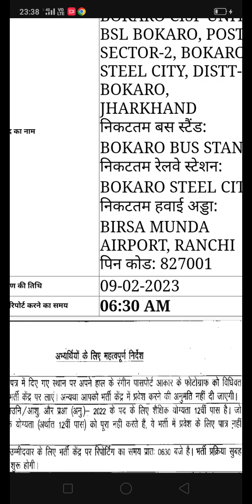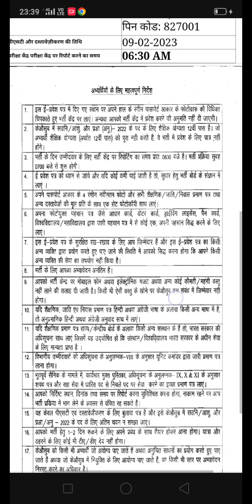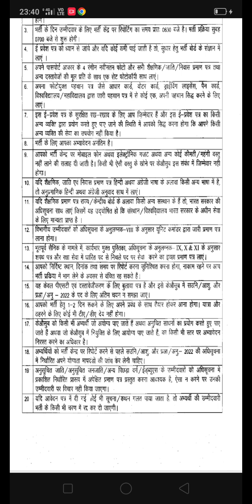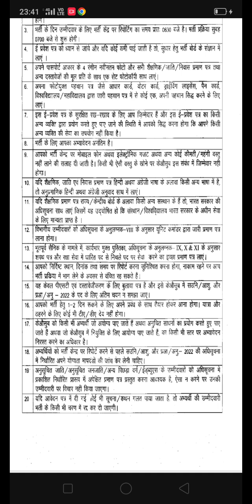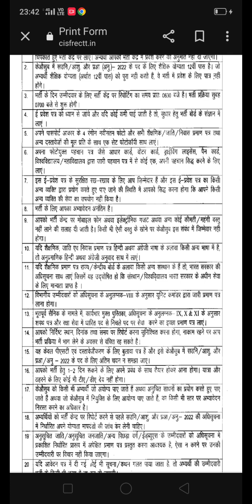CISF HCM/ASI Physical all doubt clear 100%with guarantee